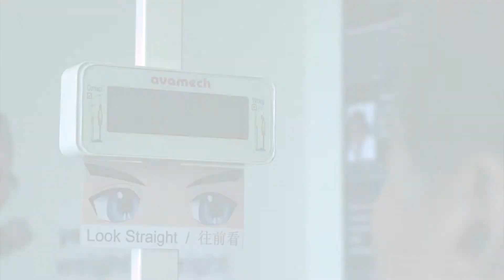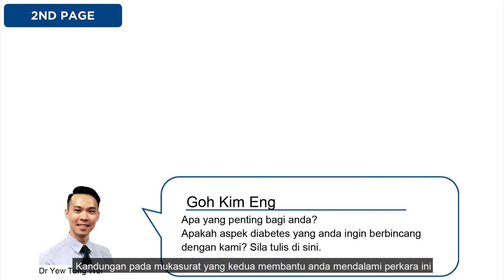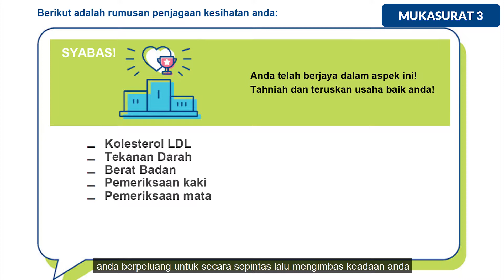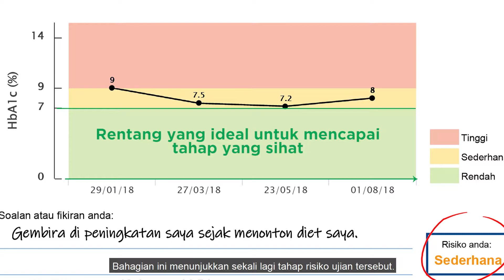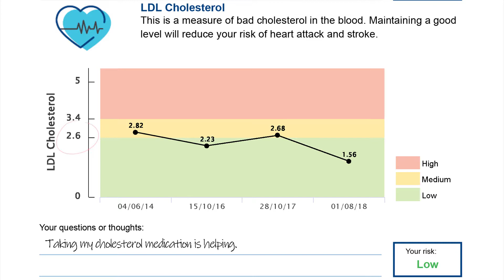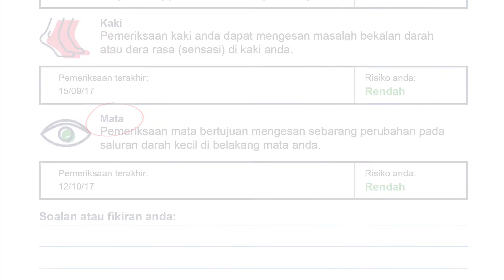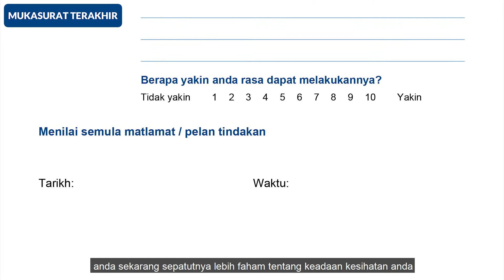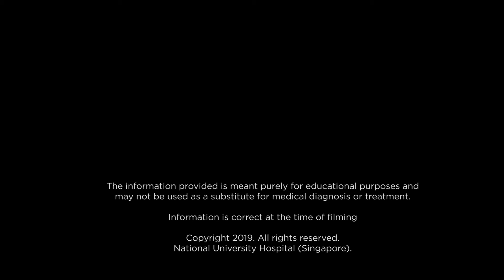NUH Year of Care (Malay)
A guide on how to prepare for your upcoming Care and Support Planning appointment, and what to take note of in the Diabetes Care Planning Results Letter.